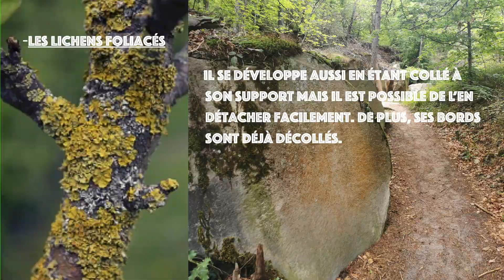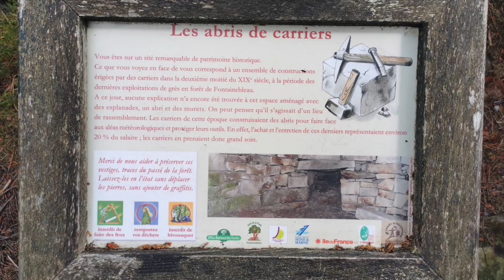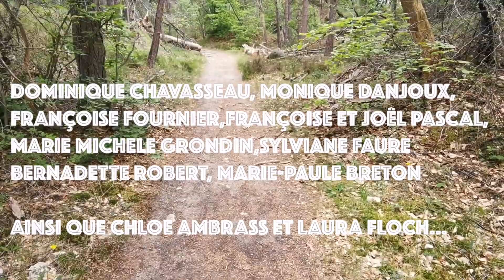La Forêt de Fontainebleau et les traces de carriers- Lundi 31 mai 2021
PEPPS -Plein d'Energie Positive Pour les Seniors
Partenariat avec le Service Développe Durable et le Service Animation Seniors.
1er Partie
Découverte de le bio diversité et des traces de carriers des Gorges de Franchard de la Forêt de Fontainebleau